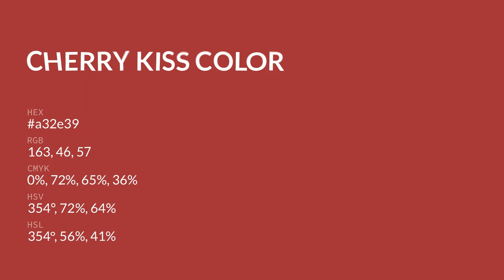Cherry Kiss color a32e39 hex color - Red color - Cool color a32e39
What color is Cherry Kiss ? a32e39 hex color - Red color - Cool color a32e39

Hex a32e39 Color Code is also known as Cherry Kiss color.